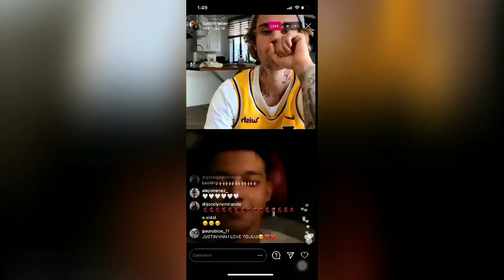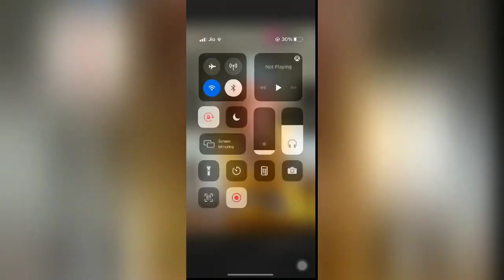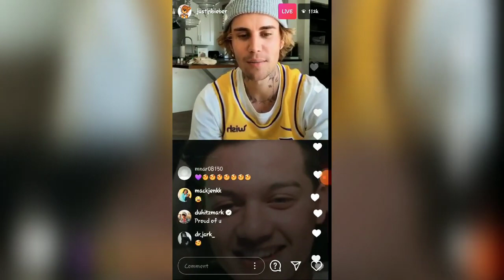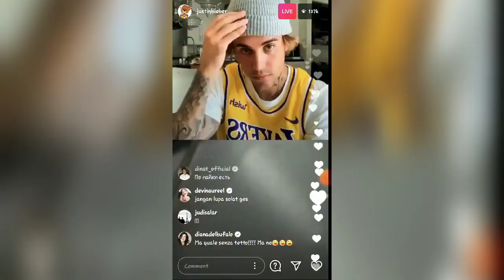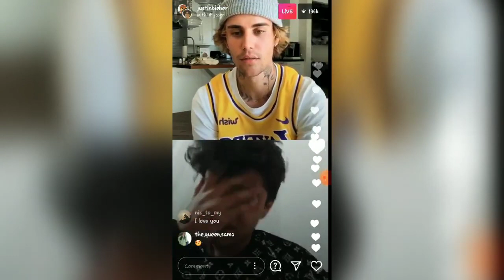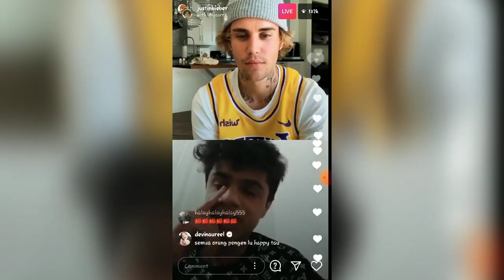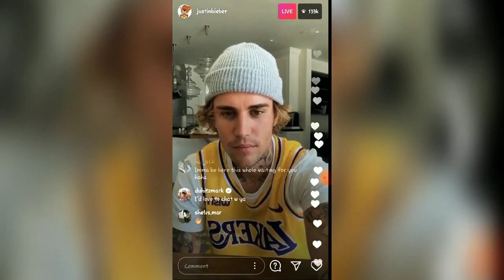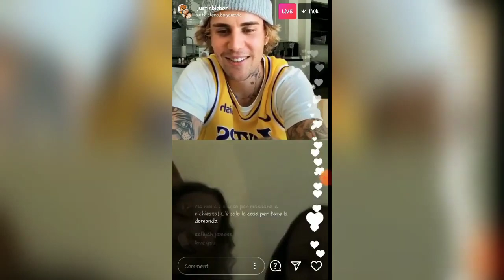Riyaz Aly Live Chat With Justin Bieber || BIG FAN Riyaz Live Video || Hollywood Singer